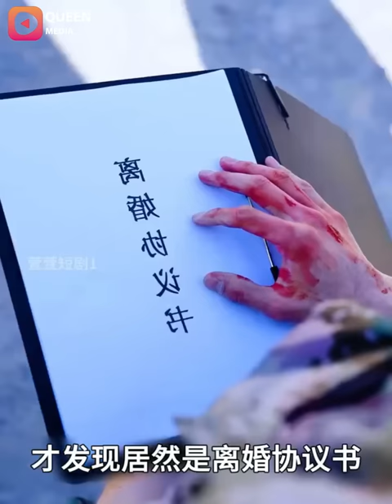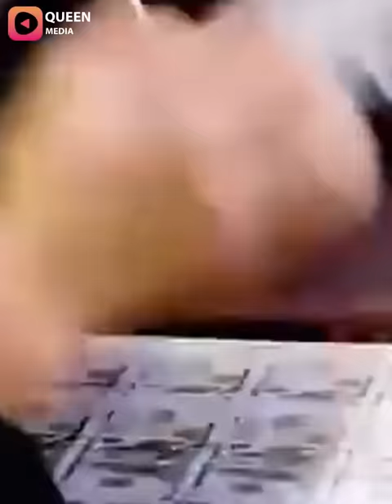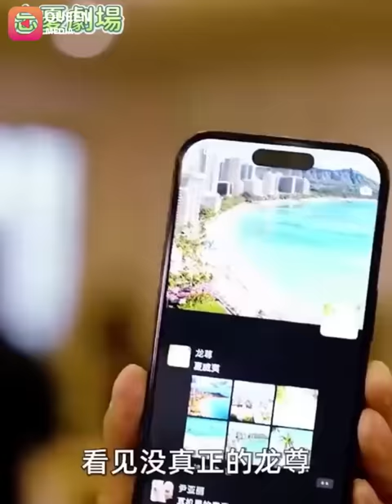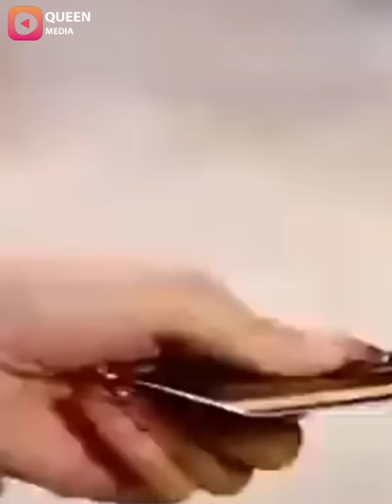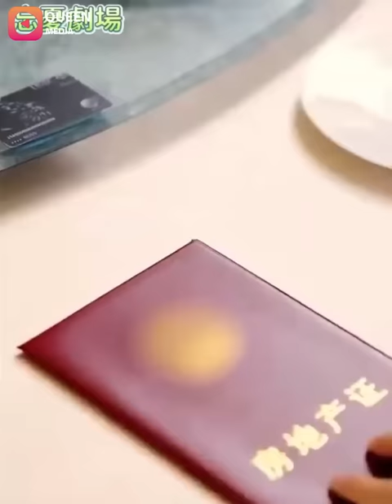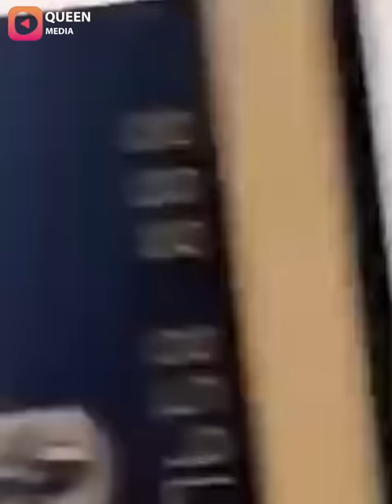Anh Công Nhân Bị Vợ Bỏ Khi Thành Đại Minh Tinh, Nào Ngờ Là Chiến Thần Ẩn Danh Được Mỹ Nhân Theo Đuổi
Chào mừng đến kênh Queen Media - đây là kênh Review Phim của mình. Nơi đây mình sẽ giới thiệu, tóm tắt và phân tích những bộ phim Hàn Quốc hay nhất.

+ Tất cả hình ảnh và âm thanh đều thuộc sở hữu bản quyền nhà sản

xuất phim. Chúng tôi không sở hữu bất kì hình ảnh nào. Các tài liệu

được sử dụng dưới dạng “Fair-used.

Subscription on any streaming services. Thank you!